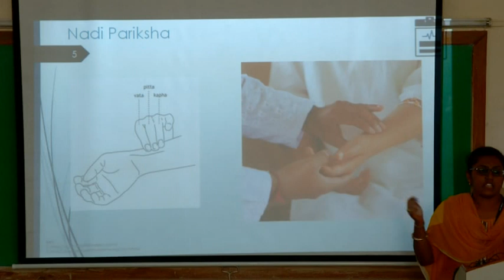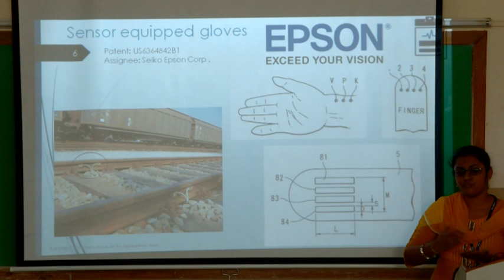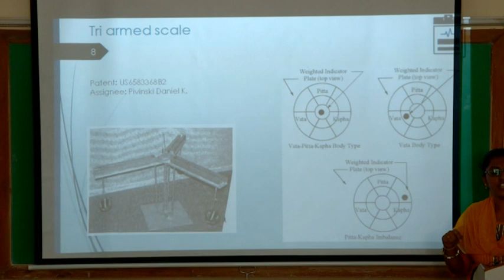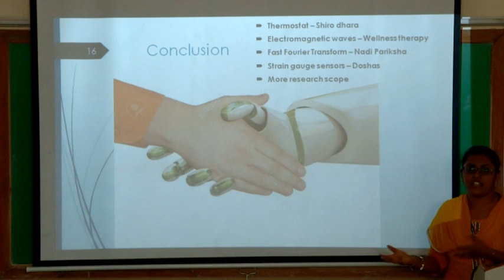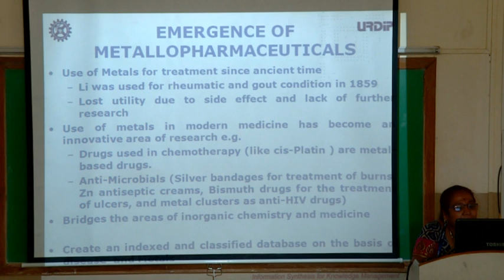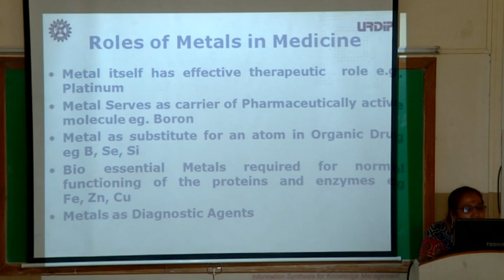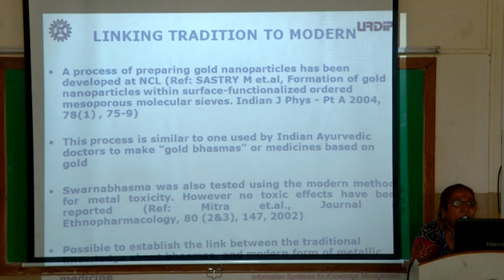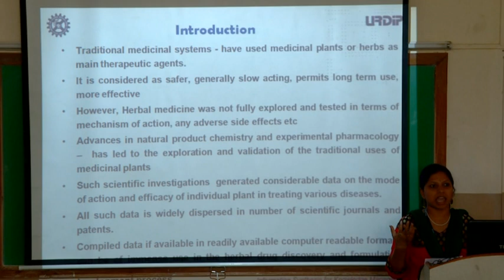Traditional Medicine session 2 @ BVS 2017 (Part 3)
Session on traditional medicine under the theme Life Science at Bharatiya Vigyan Sammelan 2017
Session Chair: Dr. Y. K. Gupta, Head, Pharmacology Department, AIIMS,  New Delhi
Speakers:
1. Dr. Vinod Marathe  - Implementation of Traditional Ayurveda
2. Roopashri PB - Chakra Healing by Crystal therapy &amp; Pendulum
3. Dr. Vinay Ankush Pawar - Charakokta dashavidha parikshya bhava –an ancient method of research
4. Yugandhara Patil - Simultaneous estimation of therapeutically potent triterpenoids- Betasitosterol, lupeol and ursolic acid from a traditional Unani formulation: Sufoof – e – Hazim
5. B. Sridevi - Diagnosis and Treatment using Ayurvedic Concepts – Modern Developments
6. Sushma Chaugule - Metallopharmacueticals: Metals as Medicines
7. Sivkami Dhulap - Bioevaluation of widely used Medicinal Plants in Ayurveda
8. Sanjay Vibhute - Traditional medicine used by various tribes